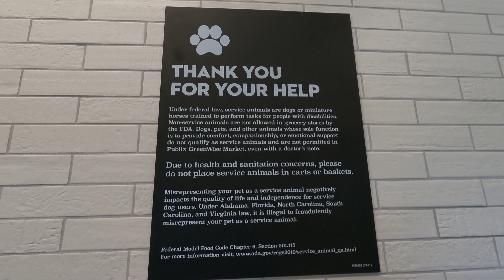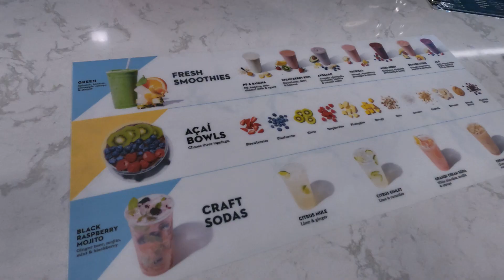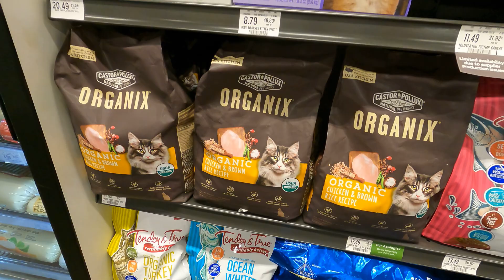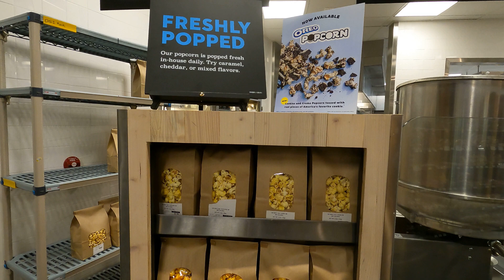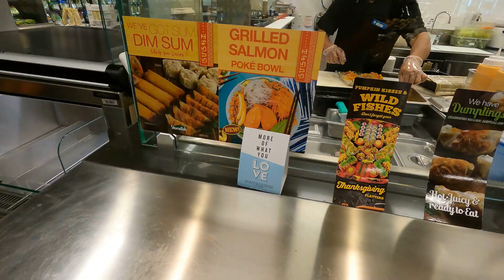The Villages Florida, Should The Villages have a GreenWise Market?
GreenWise Market is an innovative store developed by Publix. Publix is a very popular grocery chain in Florida and especially in The Villages. GreenWise Markets promote healthy eating by featuring organic products. Furthermore it provides more than just take home groceries. You can buy a wide variety of freshly made meals to eat on the premises. Additionally they serve beer and wine to go with your meal or for you to enjoy while roaming the aisles of the store. This video highlights many of the unique features of a GreenWise Market.

Charlie and Jennifer Pryde have lived in The Villages for one year and in Central Florida for fifteen years. Our main activities in The Villages are biking, fitness parks, pickle ball, platform tennis, golf and swimming. We love to travel throughout Florida, the United States and internationally. Our Youtube channel’s focus is on promoting a physically active lifestyle for mature adults, but we will also indulge ourselves in a good restaurant, bakery or watering hole that we find during our travels.